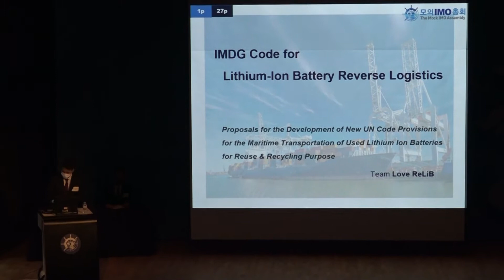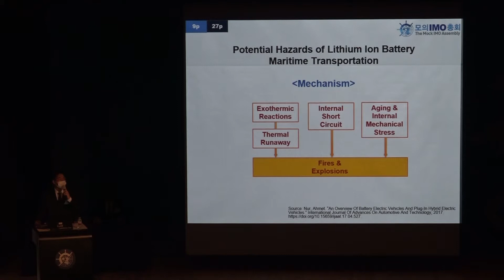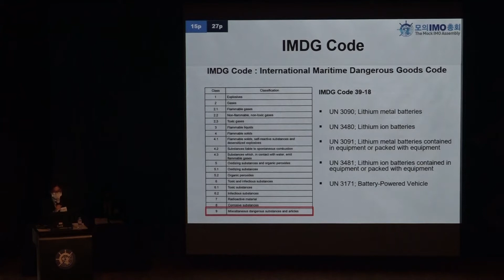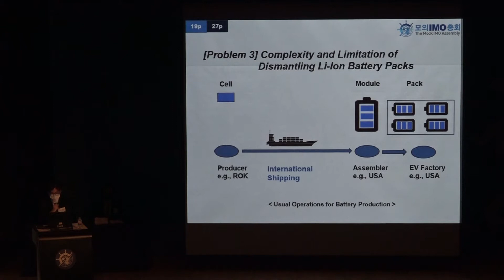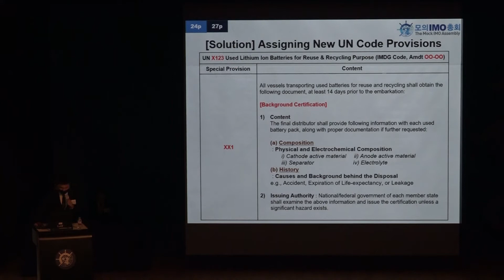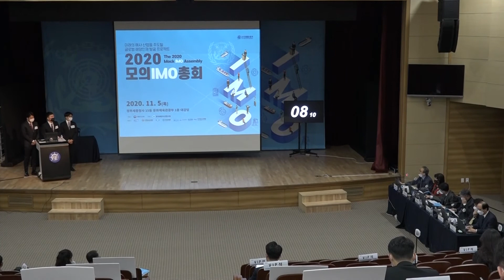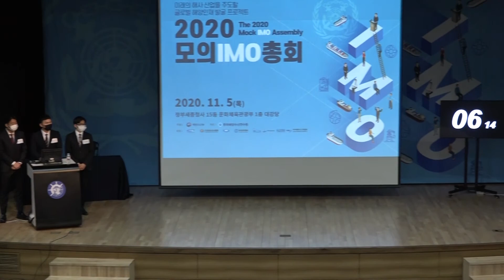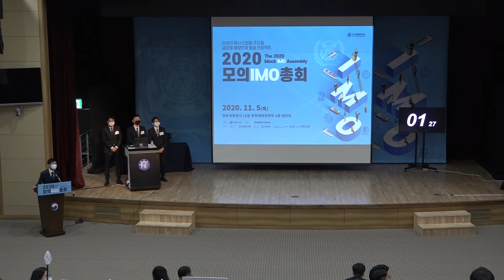2020 모의 IMO 총회 사랑의 폐배터리(Love ReLiB)_장려상 한국해양수산개발원장상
2020 모의 IMO 총회 사랑의 폐배터리(Love ReLiB)_장려상 한국해양수산개발원장상